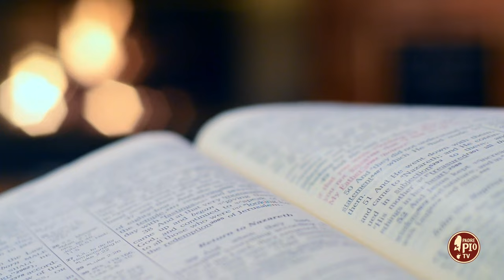La Madonna ci fa guardare il Cielo (Dritto al Cuore 21 Maggio 2024)